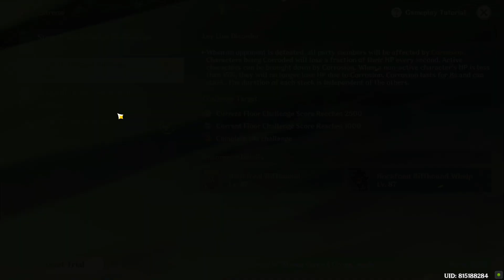Solitary Rampart Genshin Impact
Solitary Rampart Genshin Impact quest video. This video shows how to complete Genshin Impact Solitary Rampart quest and all the related locations.

Inazuma Enkanomiya Genshin Impact 2.4 patch is a free-to-play action role-playing game developed and published by miHoYo.